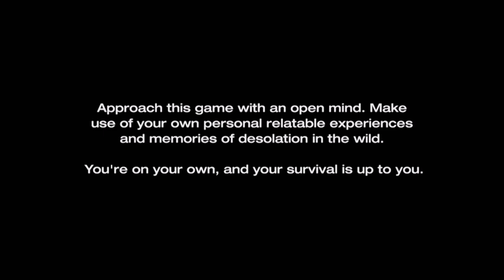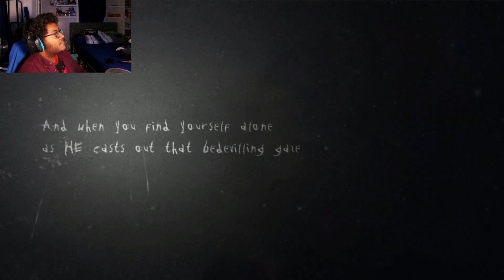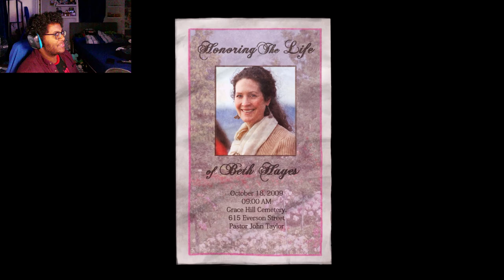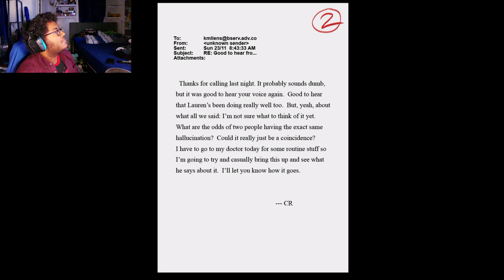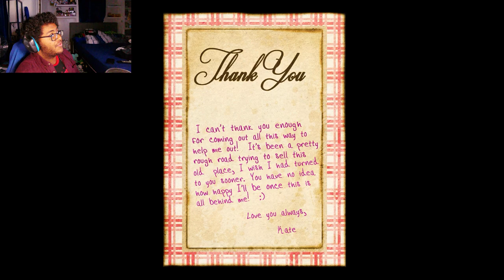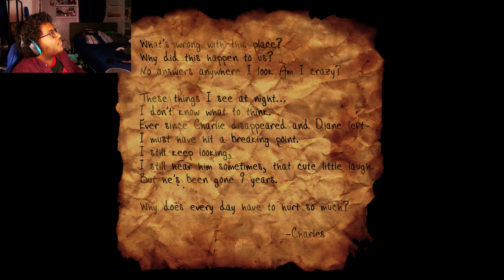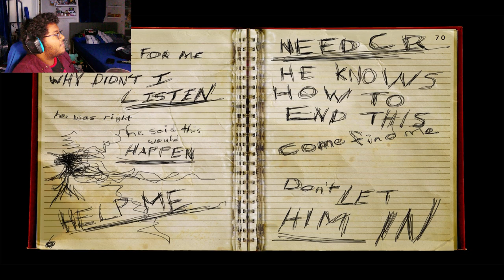Slender:The Arrival-Returning to the Woods (1)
Well mates', it seems that I'm returning back into the woods, but not the same way the first time around. Compared to The Eight Pages, The Arrival is the official re-imagining and expansion of the original game, featuring a brand-new storyline, new characters, improved visuals, and most importantly, survival horror at its finest! How does this game tie into the original though? Is this a sequel, or a prequel sequel? Will Lauren be able to find her friend Kate in time, or will she not be fast enough before the slender faceless fancy dressed monster finds her friend first? I guess I'll have to watch my back and not stare for too long in order survive, when I arrive.